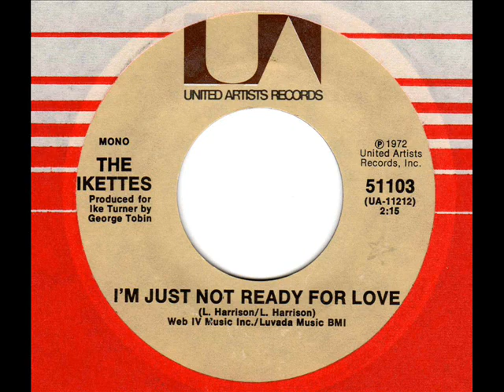IKETTES I'm just not ready for love 70s XO Soul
Northern Crossover Soul